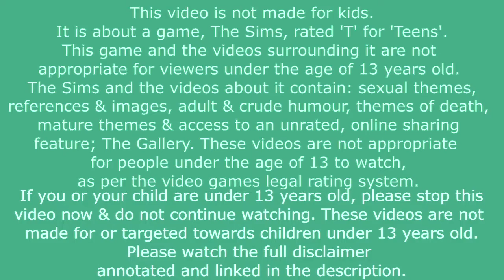Going through my 100 Baby Challenge screenies (I'm going to have nightmares now)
You have to be over the age of 13 years old to play The Sims or watch any videos about The Sims.  Because The Sims is rated T, and my channel and it's videos are about The Sims, my channel and it's videos are not for kids, meaning you have to be over 13 years old to watch my content. The Sims contains: sexual references, sexual themes, sexual images, adult humour, crude humour, mature themes, themes of death, access to an unrated, online sharing platform; The Gallery, and is overall not appropriate for kids under the age of 13 to interact with.
UPLOAD SCHEDULE:
Don't know her xx

Hi everyone, my name's Bree Simulated! I make Sims 4 game play and building videos here on YouTube.

- Comment if you have any suggestions, feedback, or questions. I try to reply to every comment!